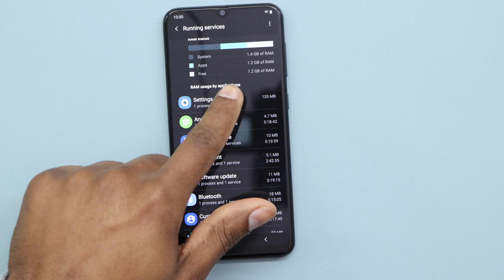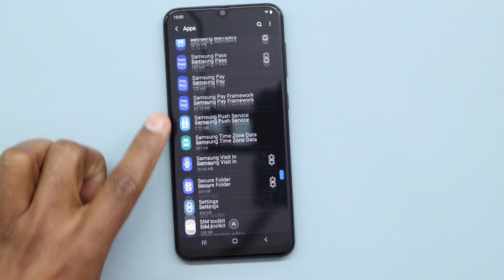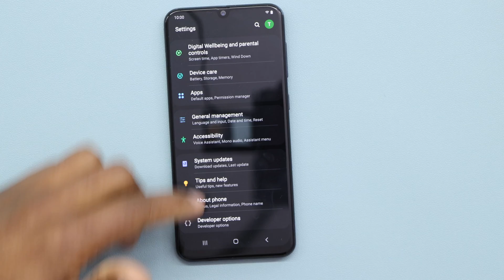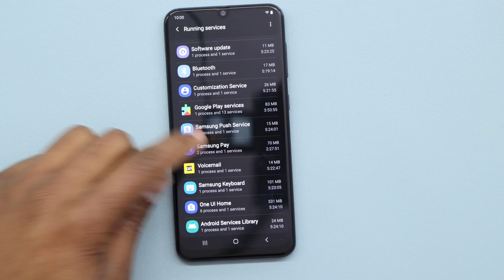This App Slows Down Your Phone - Here's the Proof 😱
Make your phone faster by only removing this app. Animation apps make your phone slow because they use a lot of memory Ram and in today's video I show you how they drain your phone and I also show you what you need to do to stop them from doing this.